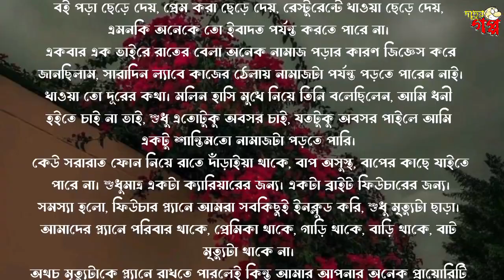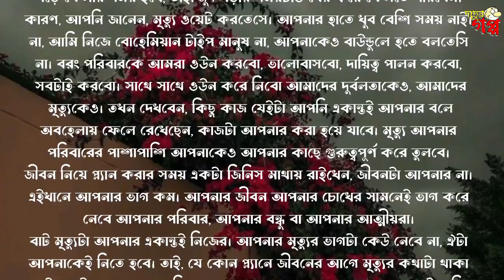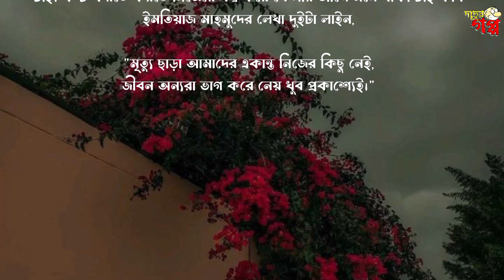মৃত্যু ছাড়া আমাদের একান্ত নিজের কেউ নেই!! কন্ঠে-তারিফ